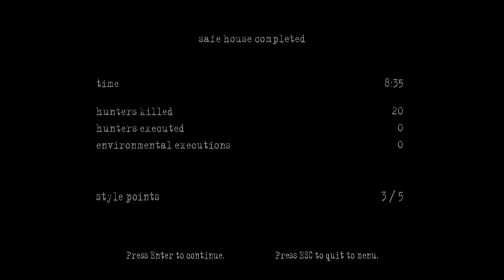Manhunt 2 Safe House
mission 6
gameplay tutorial